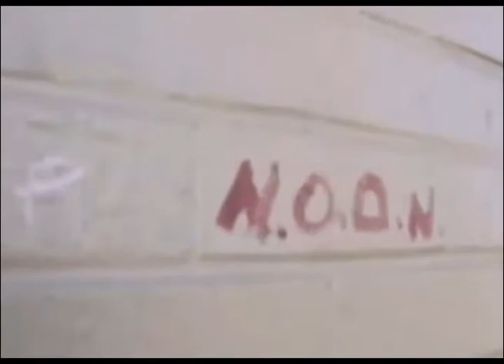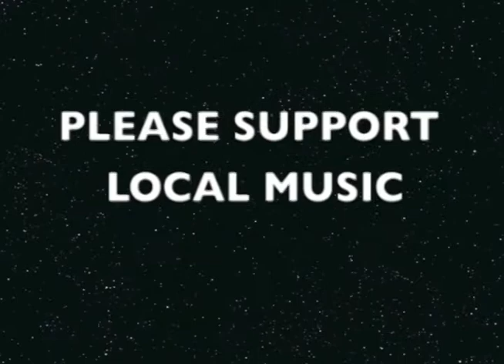757 Roxx Season 8 Episode 1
757ROXX show Season8 Episode1 with 158 GRAIN,CRAZY DAZE,MARIA TAYLOR,DIEGO GOMES presents CHRIS JOHNSON,TADALAC GROOVE and SHANE DOLLAR